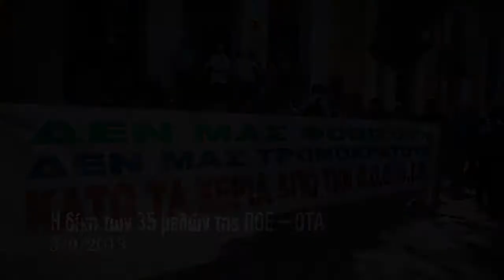Αναβλήθηκε η δίκη της ΠΟΕ -- ΟΤΑ -Θέμης Μπαλασόπουλος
Φωτογραφίες-βίντεο
Άγγελος Καλοδούκας
Αναβλήθηκε η δίκη των 35 μελών της ΠΟΕ -- ΟΤΑ
Η δίκη με την κατηγορία για «ρύπανση του περιβάλλοντος» (!) σύσσωμου του Γενικού Συμβούλιου της Π.Ο.Ε.-Ο.Τ.Α. (και τα 35 μέλη) αναβλήθηκε λόγω του γεγονότος ότι δικάζονταν την ίδια ώρα ο Σάββας Μιχαήλ και Κωνσταντίνος Μουτζούρης! Ο συμβολισμός βγάζει κυριολεκτικά μάτια: τα μέτρα εξόντωσης  των εργαζομένων που επιβάλλουν τα μνημόνια συμπληρώνονται από την φασιστική απειλή που υπηρετούν τον ίδιο στόχο: την τρομοκράτηση των εργαζομένων.
Στο φακό του left μίλησαν ο πρόεδρος της Π.Ο.Ε.-Ο.Τ.Α. Θέμης Μπαλασόπουλος και ο Νίκος Κωνσταντόπουλος, πρώην πρόεδρος του ΣΥΝΑΣΠΙΣΜΟΥ.